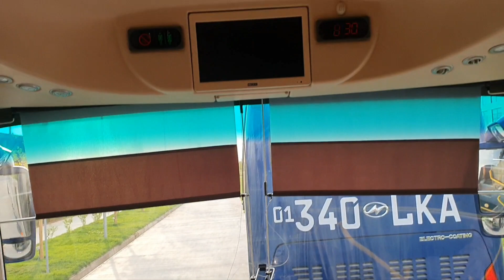Uzbekistan 🇺🇿 part 2